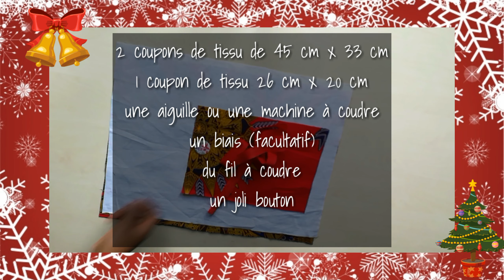DIY: COMMENT COUDRE UN SOUS-PLAT FACILE //TISSU WAX// SERIE NOËL EN WAX-EPISODE 1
Pretty Christmas la famille,

Aujourd'hui je vous propose cette mini série de diy spécial cadeau de noël fait maison , rapide et facile à réaliser  pour la fête de la noël et également les fêtes de fin d'années.

L'épisode d'aujourd'hui est intitulé  COMMENT COUDRE UN DESSOUS DE TABLE SIMPLE ET FACILE avec du TISSU WAX.

J'espère que la vidéo vous plaîra.